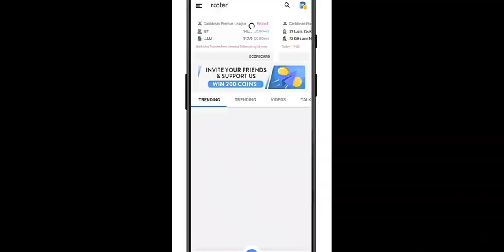biggest update. look free gloo wall skin 😍😍.